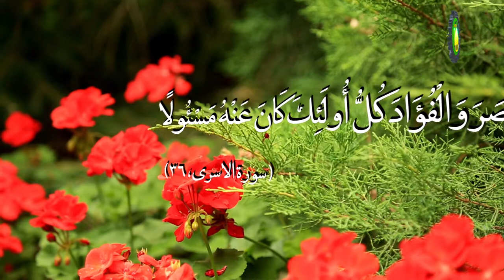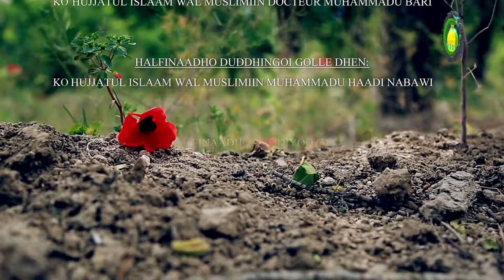136. LAAWOL GNAAWUGOL WONKI KIN (2) - PROFESSEUR : DOCTEUR MUHAMMADU BARI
KO ANDUGOL ALA KO BHIRI NEDDHANKE TEDDUDE E NDER TAGU ALLA .